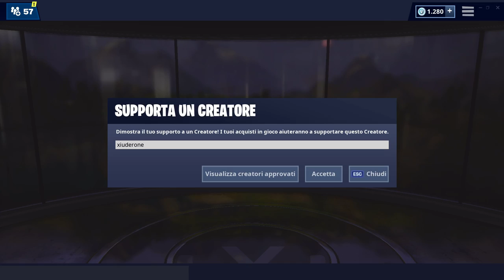NEGOZIO FORTNITE 22 APRILE | NUOVA COPERTURA CALORE! | FORTNITE ITEM SHOP TODAY